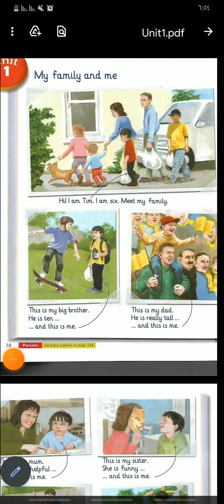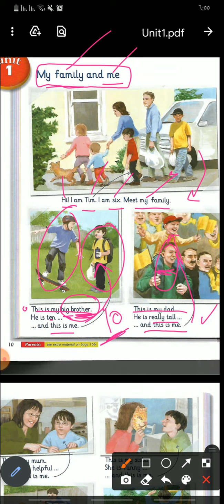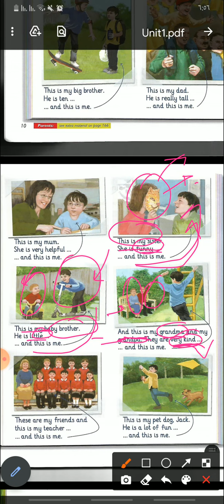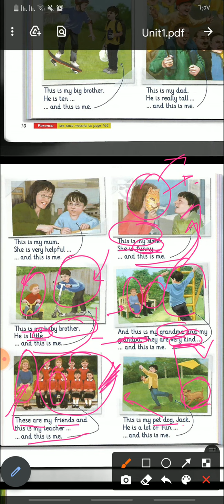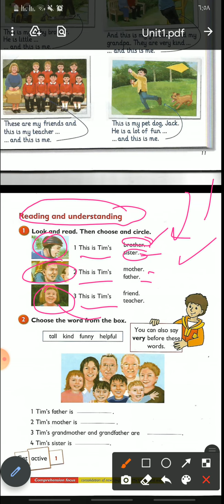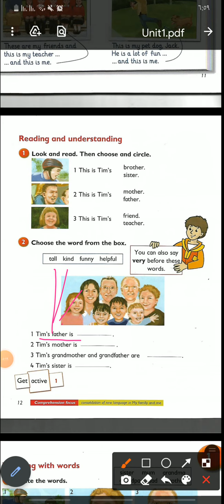تعليم لغة انجليزية بمنتهى السهووولة ، للمبتدئين ،،، + اسئلة وتمارين للتثبيت